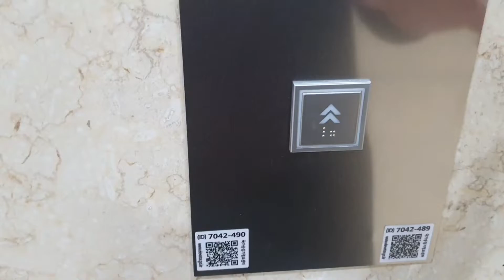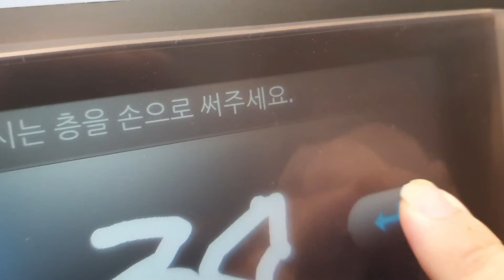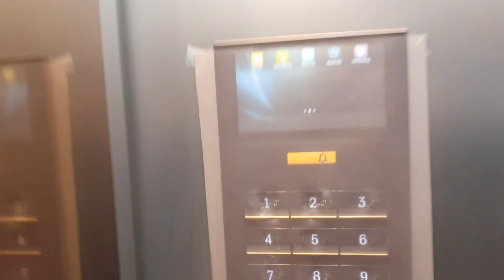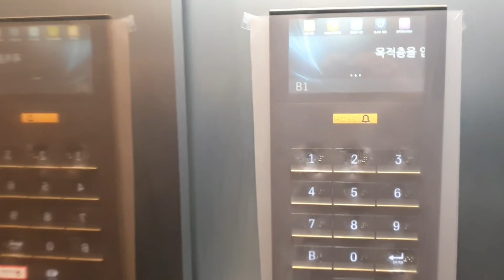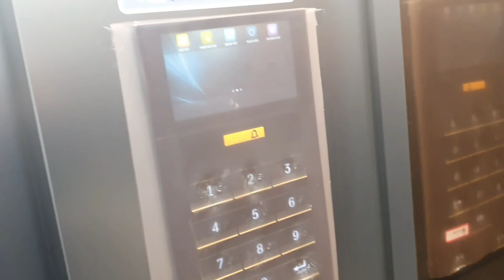(After Replacement)TK High Speed traction Elevator at KDB Building, Gwangju Korea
SMART COP 10 key and handwriting system were very nice and interesting.

Controller : TAC
Person : 18
Capacity : 1350kg
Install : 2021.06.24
Hall Lantern : O
Serviced Floor : B1, 1, 15~30
Model/Brand : ZETA-1
Speed : 240M/MIN